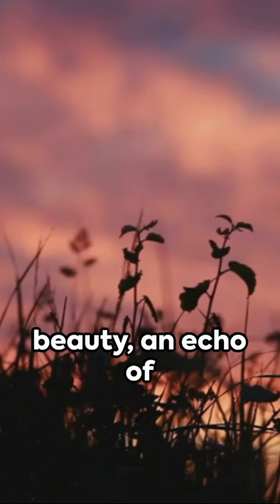iWings in Motion: A Minute in the Life of a Butterfly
In the heart of nature, witness the incredible transformation of a butterfly in "iWings in Motion: A Minute in the Life of a Butterfly." Follow the journey of a humble caterpillar as it undergoes metamorphosis and emerges as a beautiful butterfly. This captivating video showcases the endurance, change, and hope that the butterfly symbolizes.